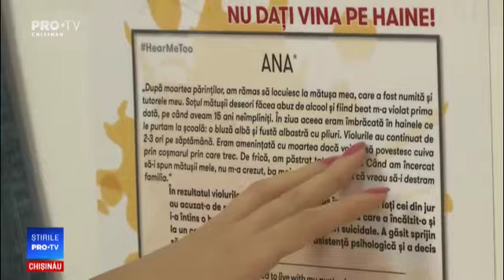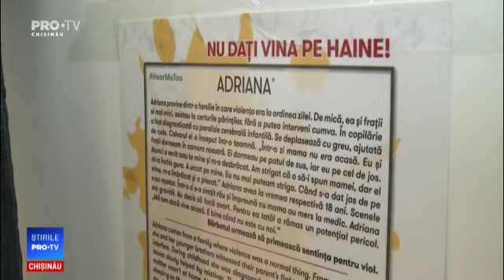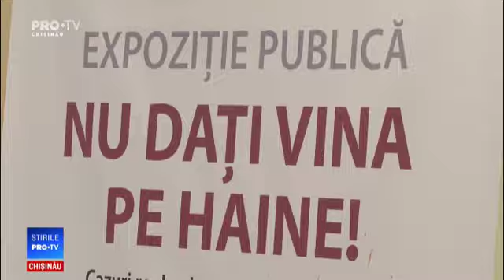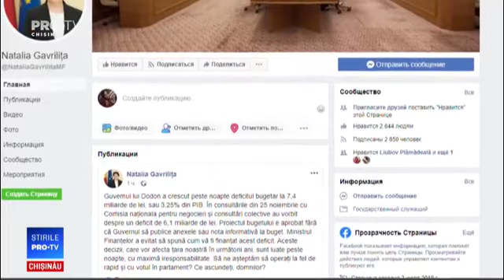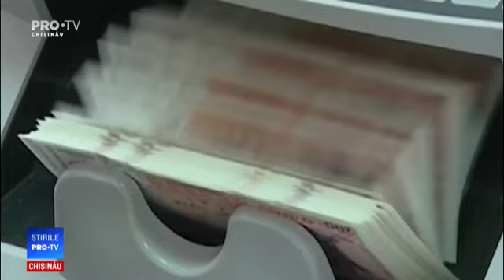Stirile Pro TV 28 NOIEMBRIE 2019 (ORA 13:30)